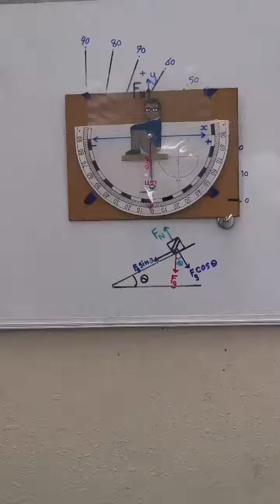العلاقة بين زاوية ميل السطح وزاوية متجه الوزن. والقوة العموديةFN قوة تلامس يؤثر بها السطح على الجس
العلاقة بين زاوية ميل السطح وزاوية متجه الوزن.
 والقوة العموديةFN قوة تلامس يؤثر بها السطح على الجسم وهي عمودية على السطح دائما.